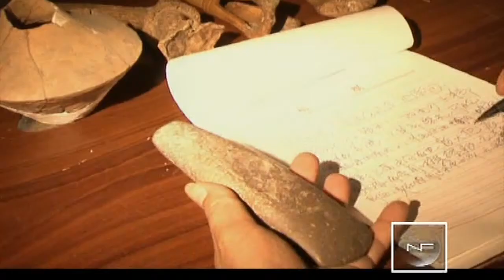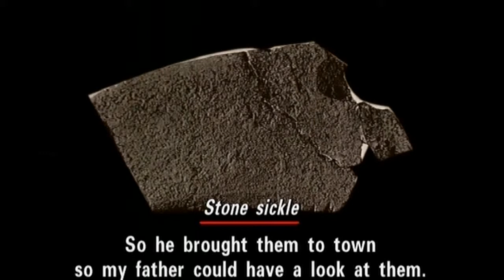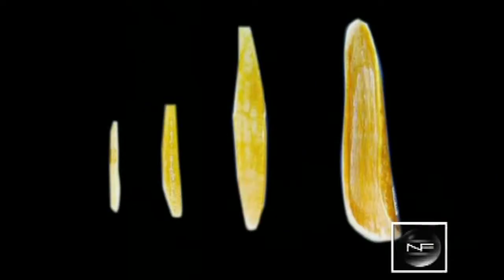【New Frontier 720HD】 Sounds from the Neolithic Age / Part 01 1/2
Channel: CCTV-9 International
Program: New Frontier Documentary
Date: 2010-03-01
Description: Sounds from the Neolithic Age / Part 01 1/2
Video Series ID: k2wQCetndxyJ2pncXTN6Yg==
Multipart Video ID: wC59ZoGSfmtvMUQ6LBQmVw==